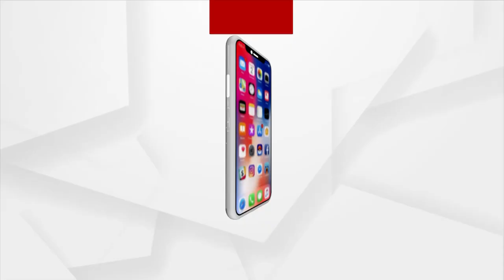Collective Strength Of Indian People Finds A Solution For Every Challenge: PM Modi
Collective Strength Of Indian People Finds A Solution For Every Challenge: PM Modi In 'Mann Ki Baat'